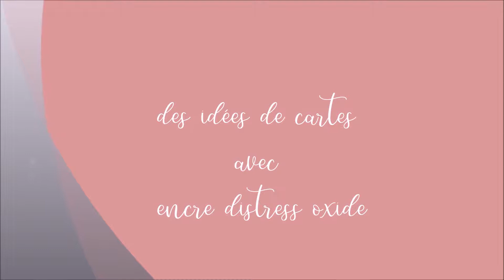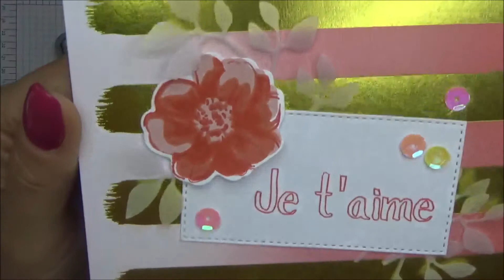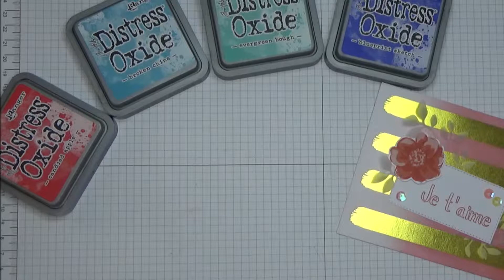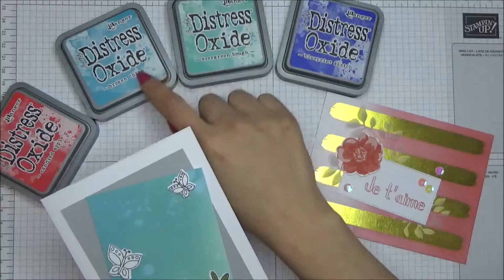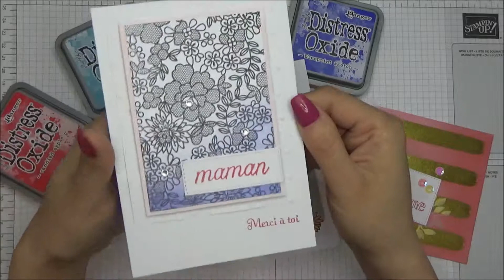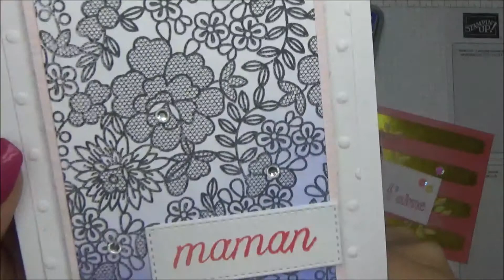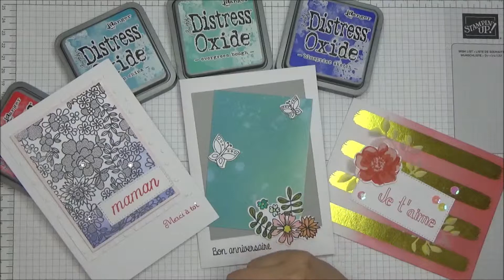Des idées de carte avec les encres Distress Oxide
Comme je vous ai promis dans la dernière vidéo, je vous présents aujourd'hui trois idées de cartes avec les encres Distress Oxide.
Bises créatives et à la semaine prochaine!